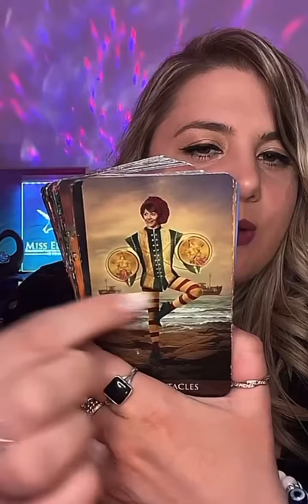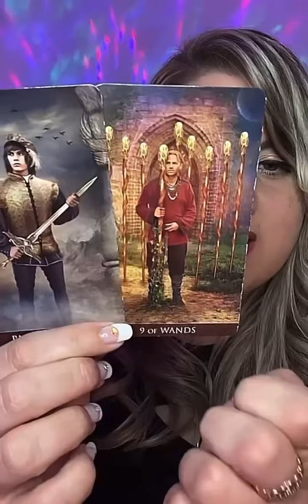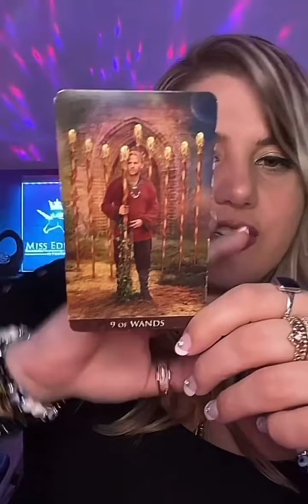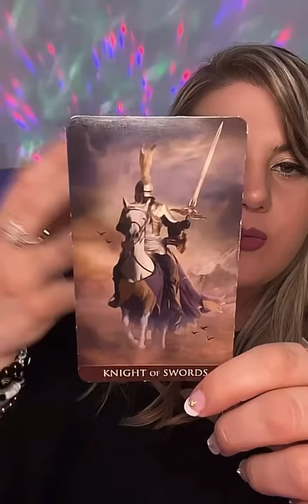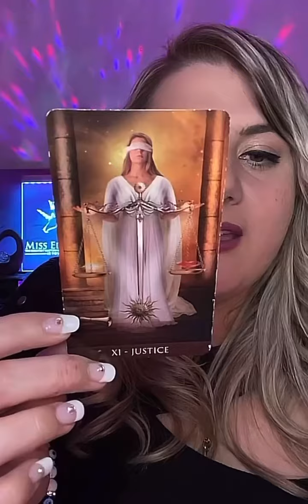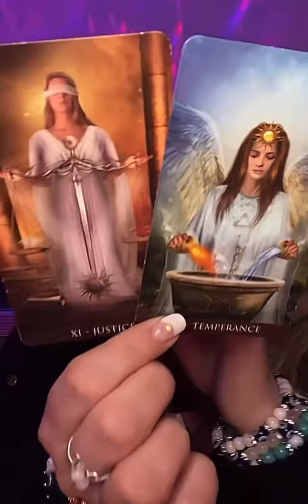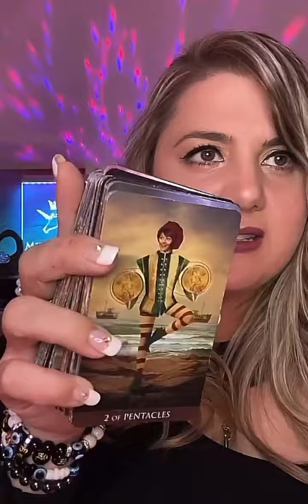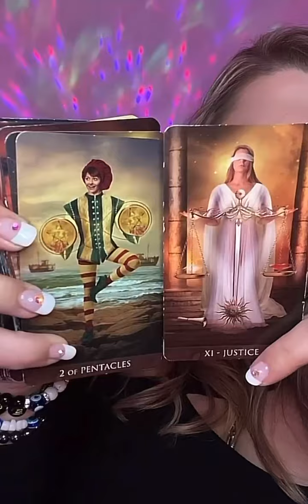PISCES ♓️ APRIL HOROSCOPE LOVE & ABUNDANCE READING 💘